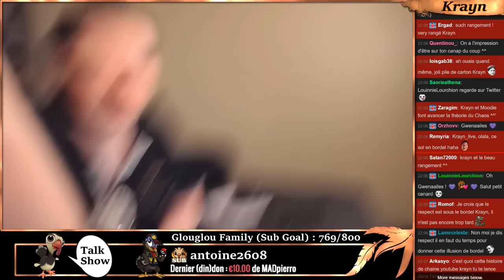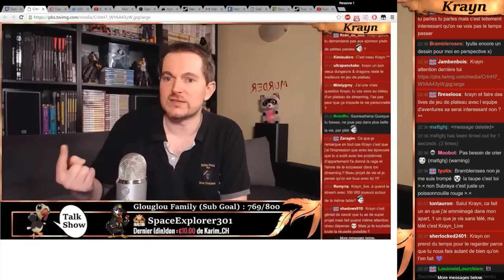[Talk show] Premier live dans un nouveau décor ! (2/5)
►Introduction et habillage de la Chaîne :
Antares2069

►Habillage de la Chaîne :
Elwensa

Otnervus

►►Auteurs des emotes de la chaîne Twitch :
♦ glouWhat :
Baldrakz

♦ glouRIP :
Zanow

♦ glouLFG glouFace glouKrayn et le badge des subs :
Aube DuKaos

♦ glouPuddi glouSub glouLove :
​Maeldras

♦ glouBim glouMoney :
LanguedOeuf